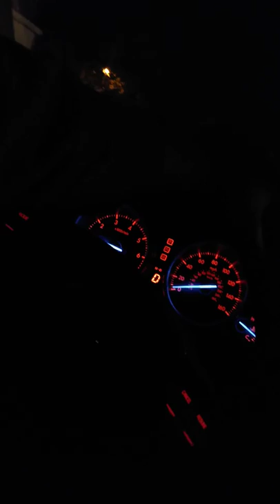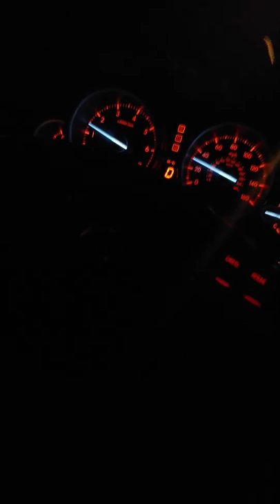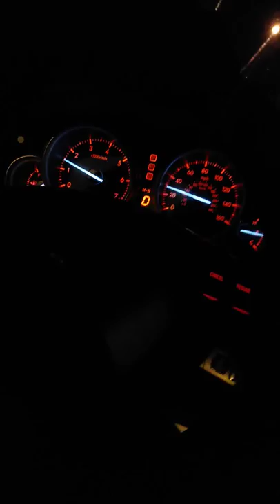TRAIL BLAZERS BEAT THUNDER REACTION GAME 2 2019 NBA PLAYOFFS